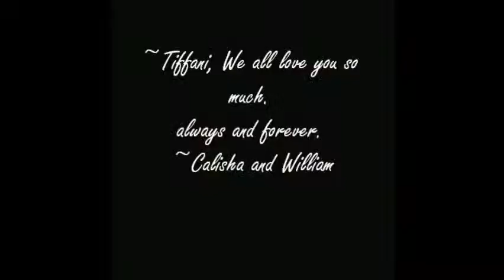Tiffani is the most amazing person alive!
this is the slide show i made for my all time best friend.  i choose her over a man any day she simply rocks! Tiffani! i love you with all my heart! im so proud of you! you have been there for me through everything hun! always and forever best friends.